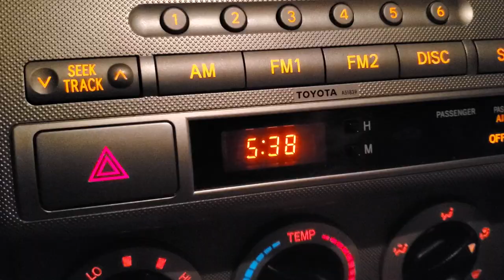Hunting with the Kids- Virginia 2020 Muzzleloader and General Firearms Season Amelia County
Follow along as I take Amber on an early season Muzzle Loader hunt and Levi on opening Day of Virginia's General (Hound) Season. We went out to our Hunt Club in Amelia County. Even though we didn't come home with a deer we enjoyed being in God's creation and spending time together.